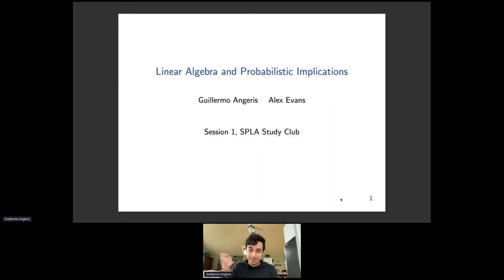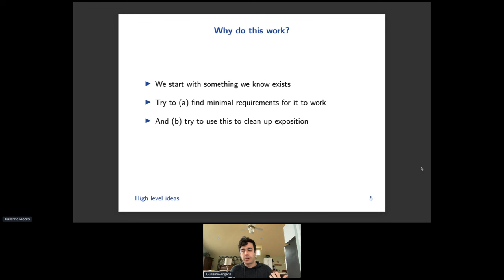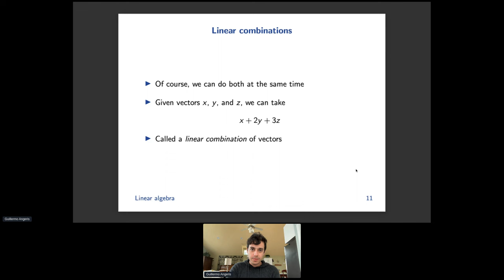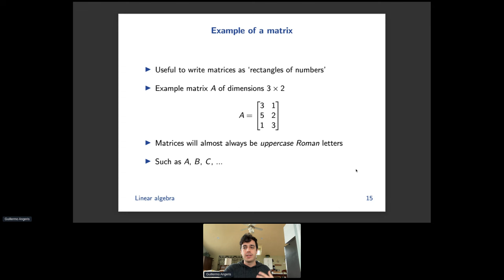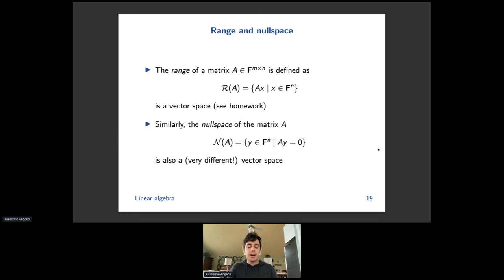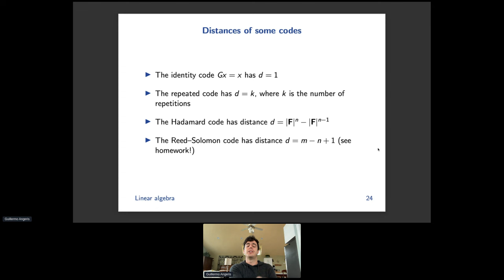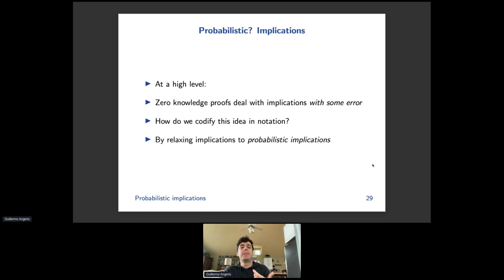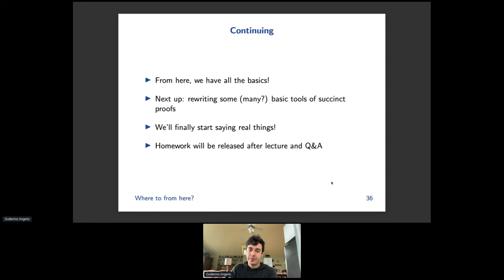ZK Hack SPLA Study Group – Session #1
In this session recorded on November 28th, 2023, Guillermo Angeris gives a refresher about the key concepts used in his research paper “Succinct Proofs and Linear Algebra” conventions and notation, linear codes, and probabilistic implications.

He also answers questions from ZK Hack’s Study Group members regarding the lecture.

The topics covered correspond more or less to the Introduction and Part I of the paper, and are meant to lay the foundations for the next SPLA Study Group sessions.

ZK Hack is a hub for ZK learning and building. Our goal is to explore and explain key concepts and tools, and get you onboarded into ZK.